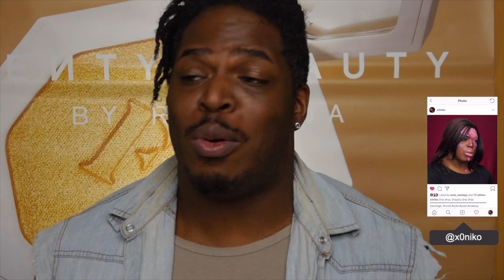WHEW CHILE.... FENTY BEAUTY "THE CURE" HAUL | Sincerely Niko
Hey x0Squad! So Rihanna dropped some new makeup products and you know i had to spend my bill money to get me a few items! Heres my review on the new foundation shade, concealer, and powder! Is FENTYbeauty Concealer really THEcure?

(SIDENOTE: The whole face is Fenty Beauty! Tea Huh?. RIGHT)

Deon's Instagram @itsdeon

- Foundations: Shade 470, 450, 445
- Concealer: 420 (added ColourPop 46 for brightness)
-Powder: Hazelnut

Not shown:
- Flyliner in Cuz Im Black
- Island Bling Liquid Shadow in ReignBow

If this video is sponsored, I will disclosed this information in the beginning of the video. If not disclosed as sponsored, treat this video as an non-sponsored video. All thoughts about these products mentioned are of my own opinion/views and not scripted from any brands. My loyalty are to you my SQUAD!

(Updated: 5.16.17)

My Info & Tools:
✘ Age: 31
✘ Area: Atlanta, Ga
✘ Race: Black & Dominican Mixed